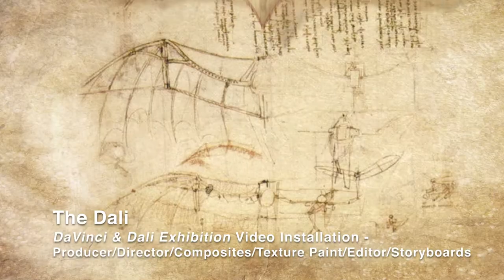Erin Johnson B.F.A. VIDEO EDITING REEL 2018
Erin Johnson's editing, graphics and post-production demo reel 2018. Featuring diverse editing work for a selection of national clients across 8+ years of editing/animation/graphics/production art.

00:01: DJ Amanda Darling 2018 Promo Video:

00:34: The Gas House Gang - cartoon TV episode bumper.
Software/Tools:  ToonBoom Studio, Photoshop, After Effects, Premiere Pro, Audacity, Roland VS-890

00:40: LongBoi Speak Life music video.

01:01: Tervis national promo motion graphics.
Software: Photoshop (slide prep, keying), After Effects (keyframe animation, effects), Premiere Pro (Editing, additional composites, audio syncing), Adobe Audition (Audio Mastering)

01:07: The Dali (Salvador Dali Museum) video installation.
Software: Adobe Photoshop (Visual prep, illustration, texture painting), After Effects (composites, 2D animation, effects, color grading), Premiere Pro (editing, final encode, audio sync, additional
color correction), InDesign (typography), Maya (3D animation directing of animation team)

All footage used with permission. Baroque lute at 01:07 during The Dali sequence by Richard Stone.